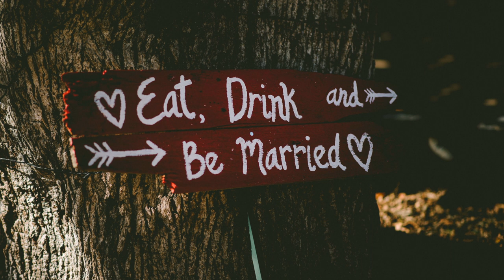Pachelbel Canon in D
Adelaide String Duo is a violin and cello duo based in Adelaide, South Australia and playing at weddings and corporate functions.